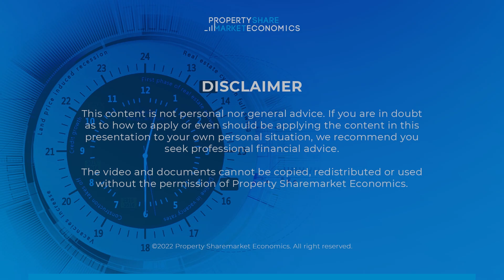Twitter Q&A 2022 | @Phil_J_Anderson & Akhil Patel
Phil and Akhil sat down to answer your burning questions from the Twitter-verse.

💡 New to 𝗣𝗿𝗼𝗽𝗲𝗿𝘁𝘆 𝗦𝗵𝗮𝗿𝗲𝗺𝗮𝗿𝗸𝗲𝘁 𝗘𝗰𝗼𝗻𝗼𝗺𝗶𝗰𝘀? Free e-books, updates and special offers are waiting for you. Join our free 𝗣𝗿𝗼𝗽𝗲𝗿𝘁𝘆 𝗖𝘆𝗰𝗹𝗲 𝗜𝗻𝘃𝗲𝘀𝘁𝗼𝗿 newsletter

🎫 If you're interested in the Gold Coast event back in April 2022, go

⏲️ Timestamps:
0:00 Disclaimer
0:05 Introduction with Phil Anderson & Akhil Patel
1:37 Do you think WW3 has commenced?
4:01 How much higher can things really go in terms of land value?
5:42 Would you change your mind if the cycle will not play out as predicted?
7:56 View on the current dollar strength and what you expect forward?
10:06 A melt-up scenario followed by a global bust next year, will this happen?
10:53 Where are the Trillions of dollars created world wide sitting?
12:05 Do you see lithium as the booming commodity opportunity for this cycle?
12:26 Will you also be including crypto in your cycle or road map analysis?
14:13 When will you release the 2023 roadmap?
15:10 Closing statement